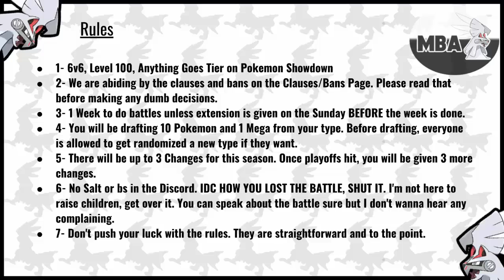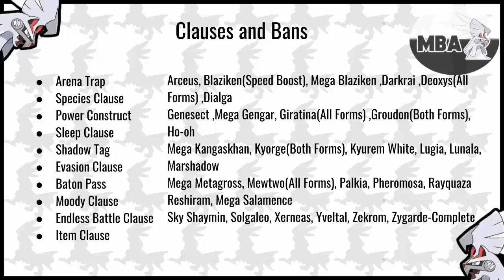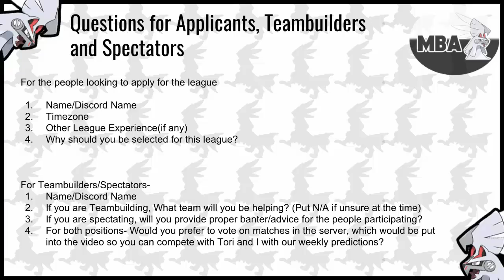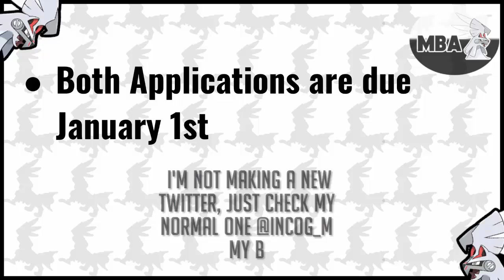MBA Application Video!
Music Used-